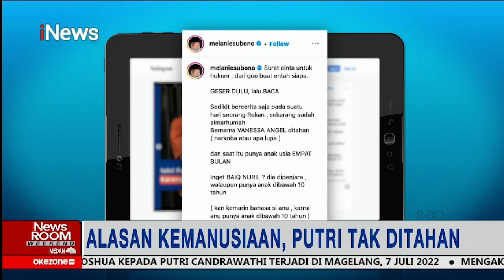Polemik Istri Ferdy Sambo Tak Ditahan karena Punya Batita Part 01 iNewsRoom 04/09